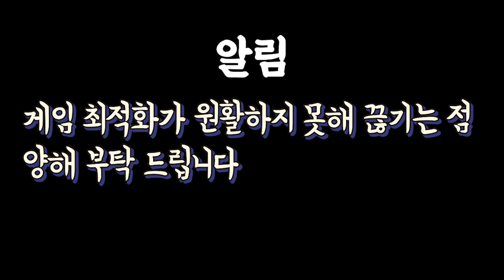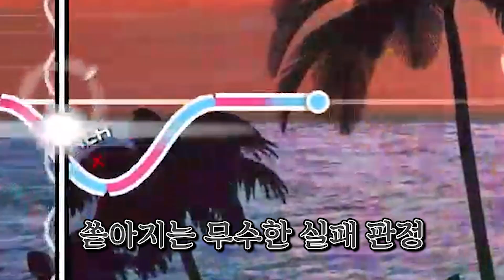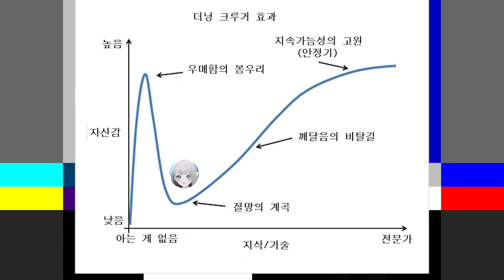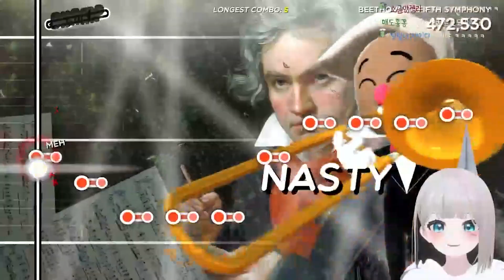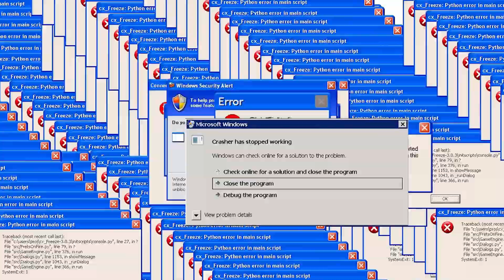유행할 것 같은 똥겜 ㅋㅋㅋㅋ [ Trombone Champ ]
뿡뿡뿡뿡뿡뿡뿡뿡